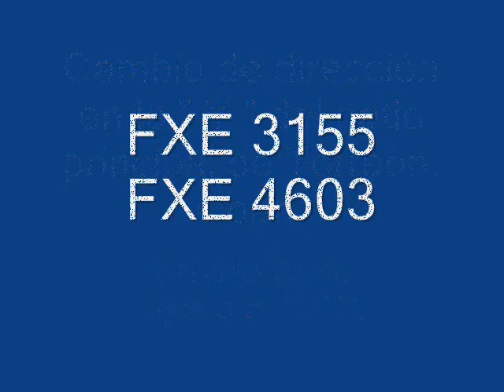FXE 3155 y FXE 4603 en " Y " del patio principal en Torreón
Cambio de dirección de las máquinas FXE 3155 y FXE 4603 en la " Y " del patio principal de Torreón, Coah.